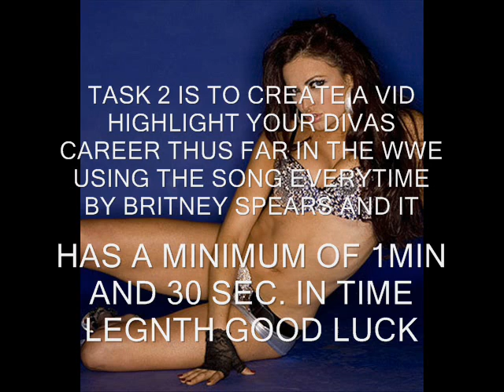DIVASRock MV CONTEST TASK 2 read description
no one has been eliminated but this is the judges leader board
1.Jeff-39/40
2.Yarina-37.5/40
3-Vanessa-37/40
4-a.j-36/40
4.Brie-36/40
6.trueexclipse-34.5/40

7.Jacobly- 33/40
7.mickieandjefffan-33/40
9.Chynna-31/40
10.KRISTA-28/40
jt and other had no vid